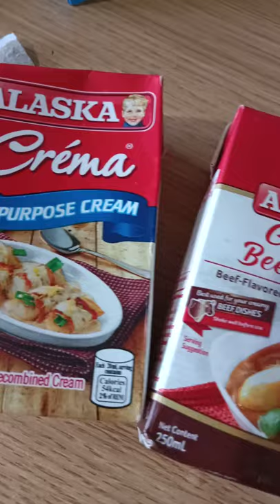My own version carbonara simple ingredients easy prep Floratv30